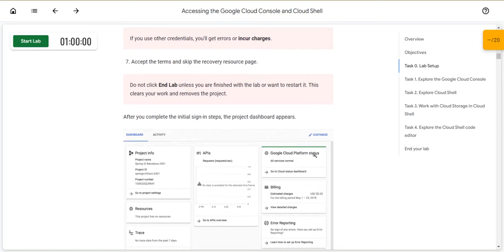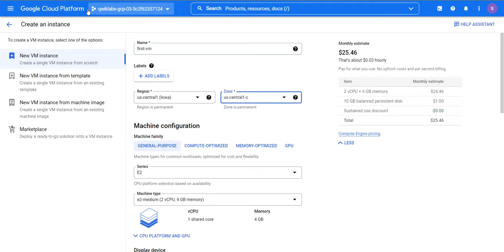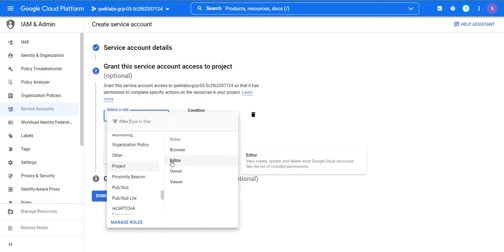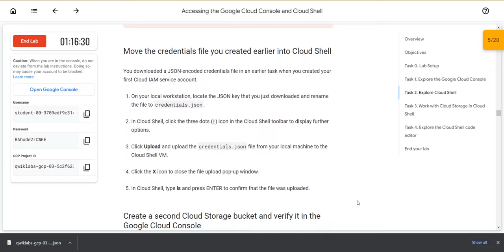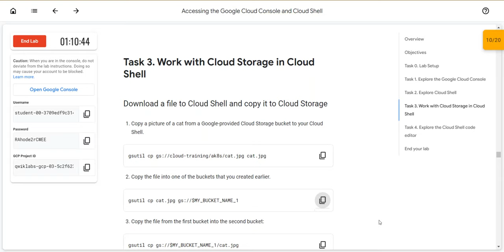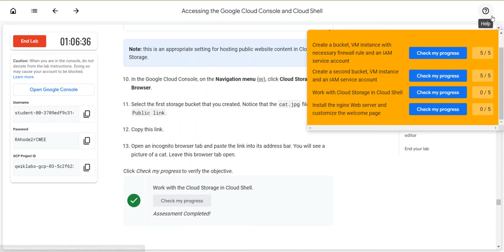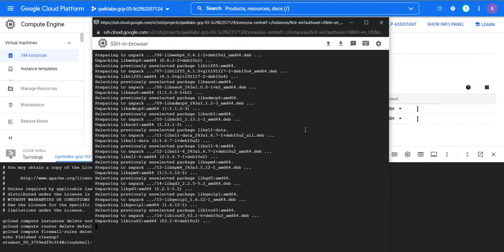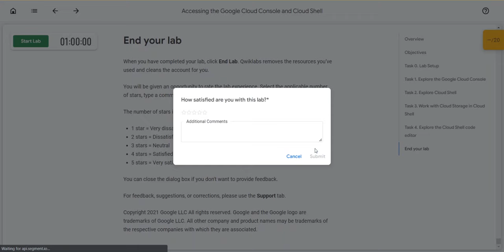Accessing the Google Cloud Console and Cloud Shell(Lab)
Overview
In this lab, you become familiar with the Google Cloud web-based interface. Two integrated environments are available:

A GUI environment called the Google Cloud Console
A command-line interface called Cloud Shell, which has the commands from the Cloud SDK pre-installed

Objectives
In this lab, you learn how to perform the following tasks:

Learn how to access the Google Cloud Console and Cloud Shell

Become familiar with the Google Cloud Console

Become familiar with Cloud Shell features, including the Cloud Shell code editor

Use the Google Cloud Console and Cloud Shell to create buckets and VMs and service accounts

Perform other commands in Cloud Shell